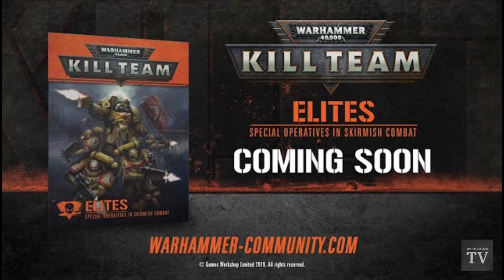New Ork Kill Team Coming Soon! - Kill Team Elites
Kill Team Elites has just been announced by Games Workshop at the Gama Trade Show. A new expansion for Warhammer 40,000 Kill Team, Elites will allow players to include (unsurprisingly) elite units In their games of 40k Kill Team.
But what's most exciting is that us Greenskins are about to get a whole new Ork Kill Team set Toofrippa's Krew!